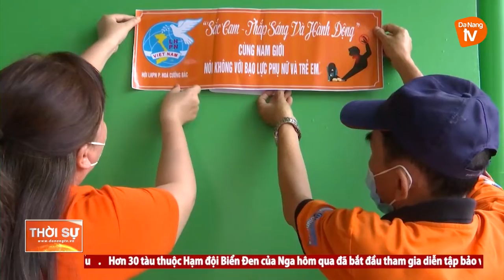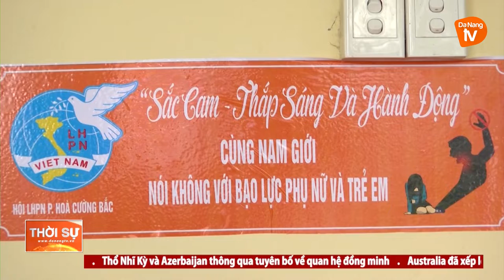CHUNG TAY PHÒNG, CHỐNG BẠO LỰC VỚI PHỤ NỮ VÀ TRẺ EM